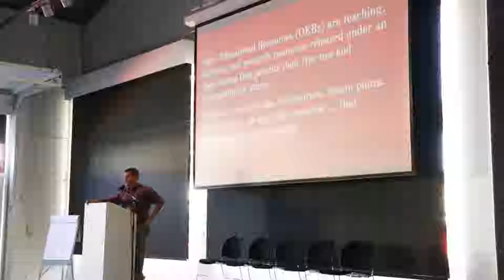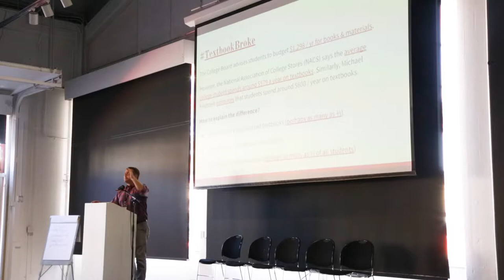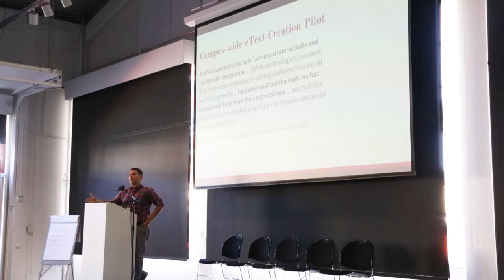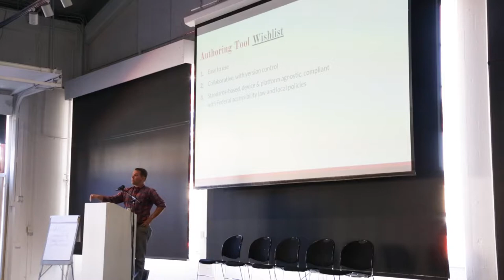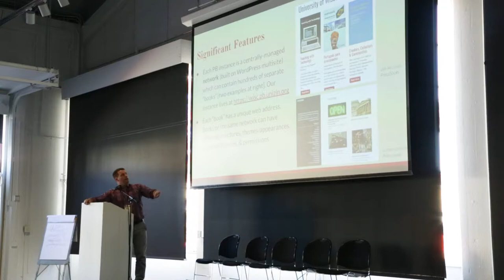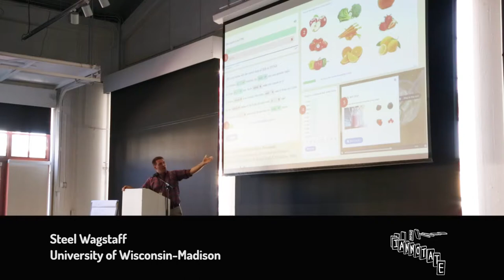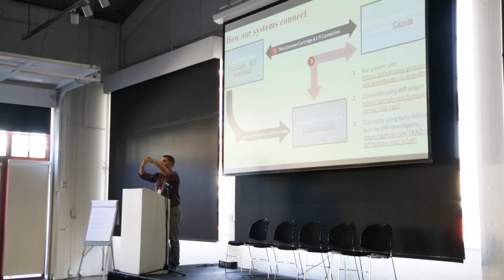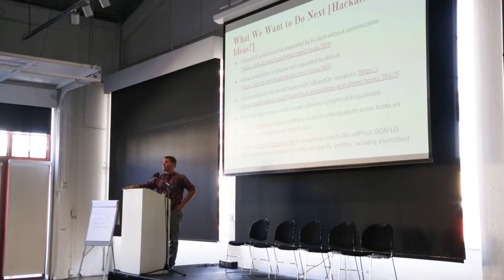ianno18 Presentation: "Adding Interactivity with Web Annotation" with Steel Wagstaff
With Steel Wagstaff, Instructional Technology Consultant, University of Wisconsin-Madison.

Learn how we've been using annotation at the University of Wisconsin-Madison to enable instructors to create engaging learning activities by attaching a variety of interactive elements to specific passages in primary learning content. By bringing together a constellation of tools and practices, educators can now write, develop, and publish open educational resources that incorporate multimedia, web annotation, and interactivity, and integrate them into various learning management systems with assessment and learning analytics capabilities.